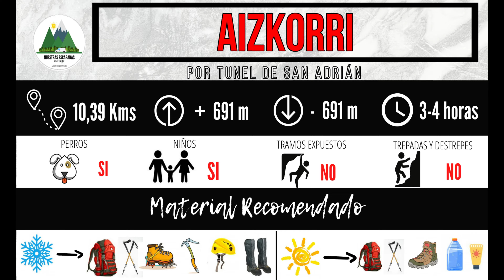✅ RUTAS SENDERISMO EUSKADI ⛰ | AIZKORRI por TUNEL de SAN ADRIÁN 🔝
El Aizkorri, a pesar de no ser la montaña más alta del Macizo del mismo nombre, es la más popular y la más conocida, debido a la ermita situada en su cumbre junto con un refugio montañero, que la convierten en un lugar ideal para pasar un buen rato disfrutando de sus generosas vistas.

¿NOS ACOMPAÑAS?

Si no sabes que material necesitarás, o estás pensando en cambiar el que tienes, te dejamos una lista con todo el material que nosotros utilizamos habitualmente para realizar esta actividad. ¡Esperamos que te sirva de ayuda!

CON QUE GRABAMOS:
★ IPHONE 12 PRO MAX 256
★ ESTABILIZADOR DJI OSMO 4
★ GOPRO 9
★ TRÍPODE MAMFROTTO
★ PANASONIC LUMIX DC-S5KE-K
★ ARO DE LUZ
★ DRON MAVIC MINI